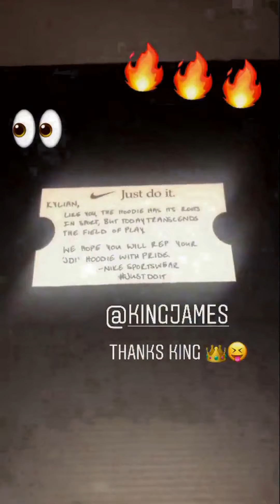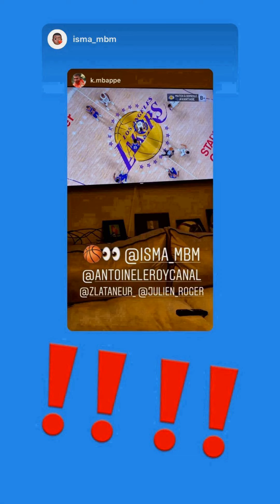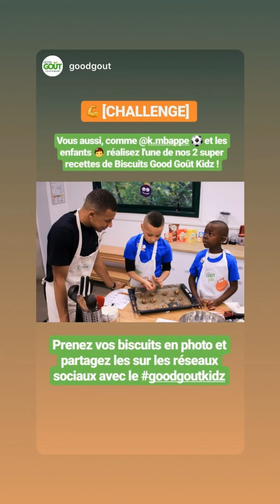Kylian Mbappe | Instagram Stories | November 05 - December 04, 2019